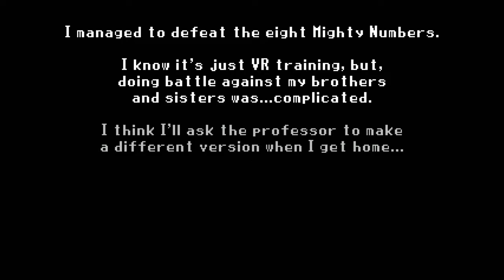Mighty Gunvolt Burst - Capitol Building (Beck)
So it looks like Countershade is getting some help from Merak, as instead of the building being one big loop, now the place has portals in it that take you to different areas. To progress, we have to reach 3 switches at the end of these portal areas. Countershade himself is also using portals in order to fight you.
But now with all the Mighty Numbers defeated, it's time for the final levels.